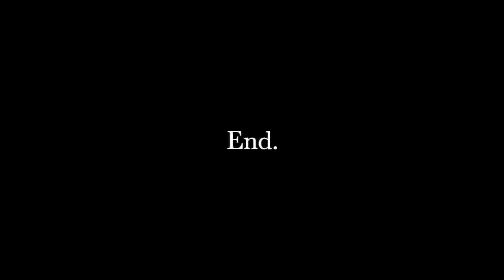All Colors Natural Faceted Tourmaline Necklace.